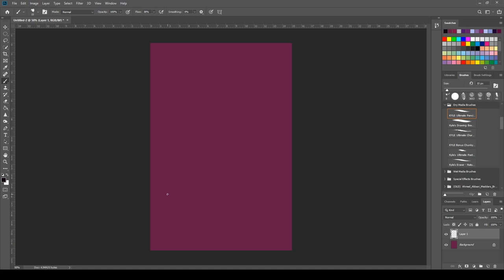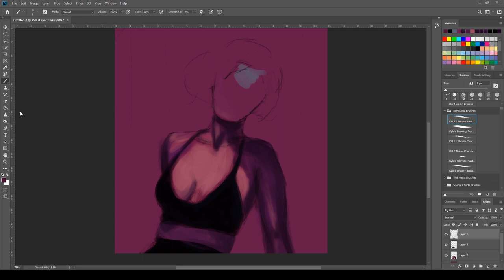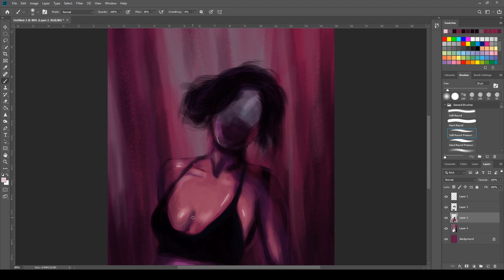DIGITAL PAINTING TIMELAPSE || BRAIN DEAD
Quick digital painting done on Adobe Photoshop.

-about me-
age: Carolina (18), Portugal